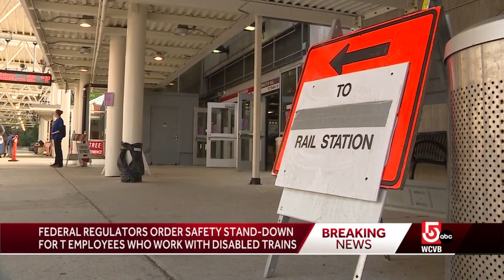Federal regulators rebuke MBTA, order safety briefings for staff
In a letter addressed to MBTA General Manager Steve Poftak on Thursday, Federal Transit Administration authorities said the new order comes in the wake of several recent incidents, including some that have occurred since the agency issued a long list of safety directives to the T.